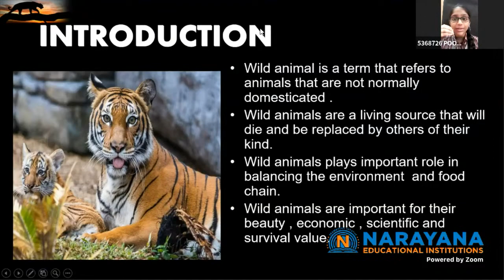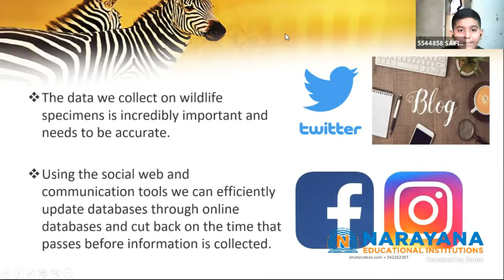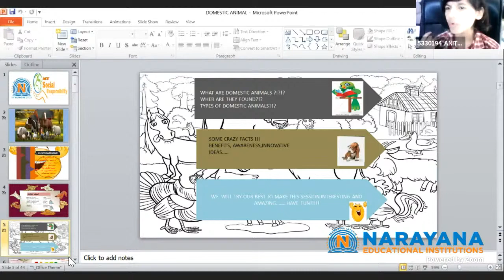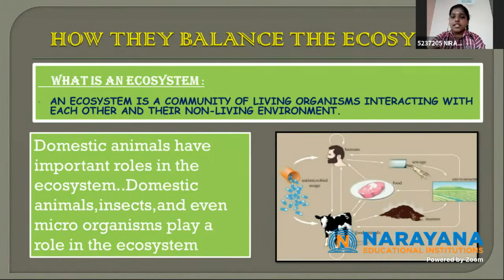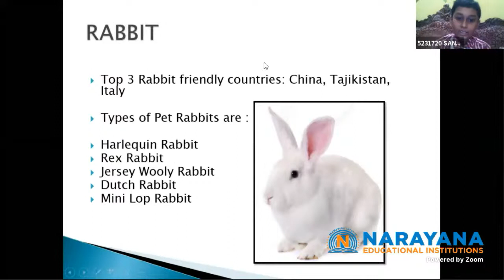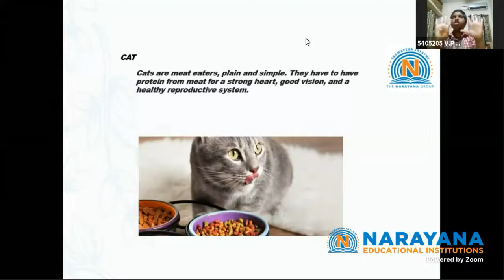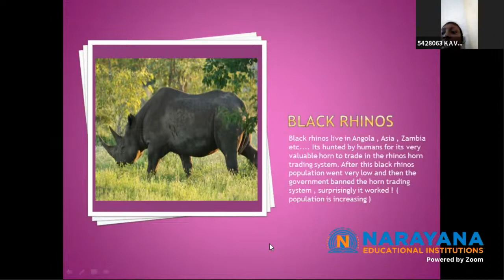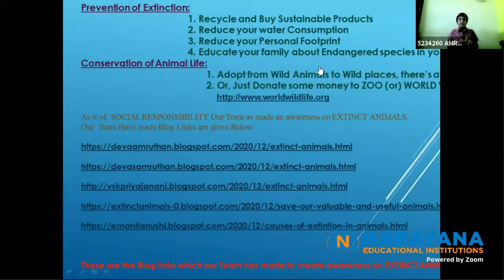My Social Responsibility - Episode 3 : Animal Kingdom